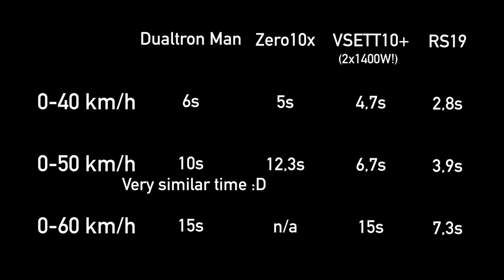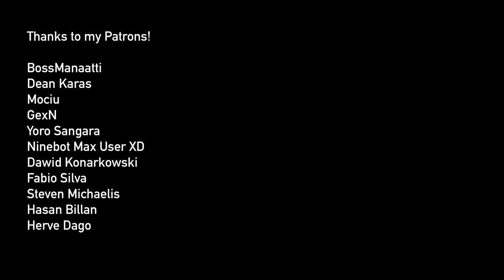DUALTRON CITY - 15" inch eScooter Dual Motor 65 km/h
Thumbnail by @monocat.1011

- Tricks, Jumps
- Demanding Riding - Hill Climbs, Speed Tests
- Occasionally Crashes

Lights:
Shredlights SL1000 and SL300

Helmet: Shoei Glamster, O'Neal Backflip Muerta
Jacket: Modeka Viper LT
Shin guards: Leatt Dual Axis
Wrist Guads: Oxelo Decathlon
Shoes: Merrell Vapor Glove, O'Neal MTB, Columbia Fairbanks (winter)